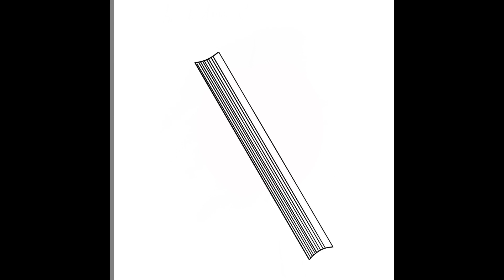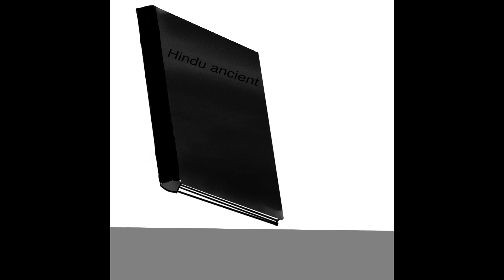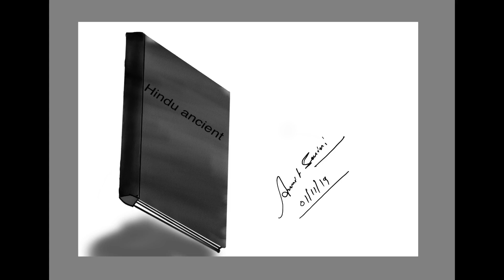How to make a book art ?